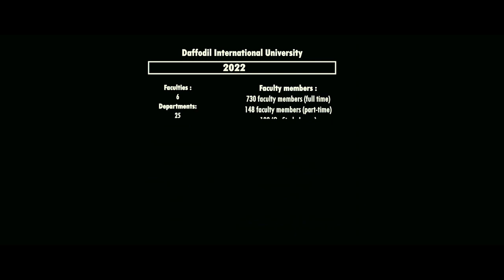Campus Documentary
Exploring the heart of knowledge, our campus documentary unveils the vibrant tapestry of learning and growth. From lecture halls to hidden corners, join us on a visual journey that captures the essence of education, community, and the pursuit of limitless possibilities."

Direction : Md Emon Pt
Cinematography & Edition : Md Emon Pt

A.D: Imam Hossain ,Md Sojol Khan
Foyez Ullah Akash, S. M. Raihan Chowdhury, Authoy Iqbal, Nahidul Islam, Muhammad Abu Shalak, Nahidul Islam, Radwan Ratul,

Camera Assistant: Foyez Ullah Akash Md Sojol Khan

Cast: Md. Muksedul Mumin Rabby Tabassum Usha Sanjida Akther Nahidul Islam

Supported by: Office of the Director of Students' Affairs & Ok Cut